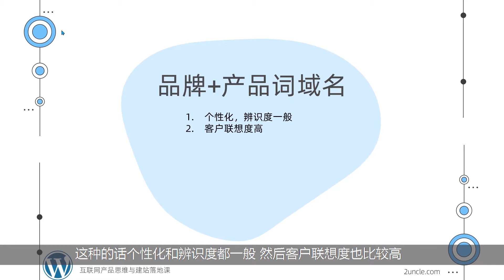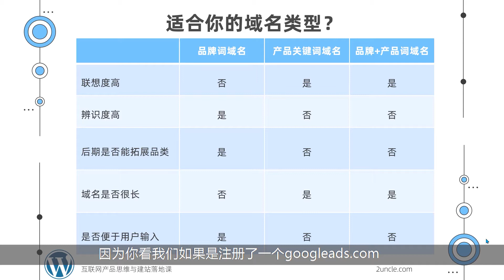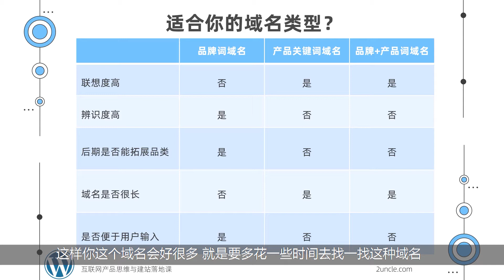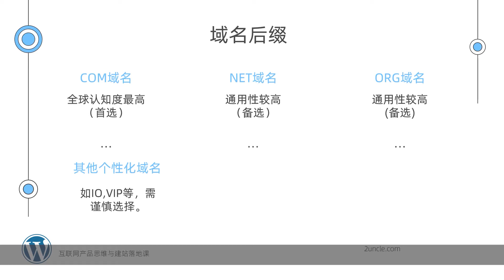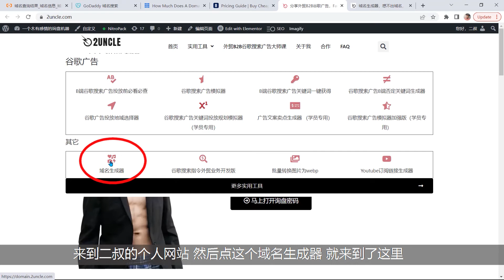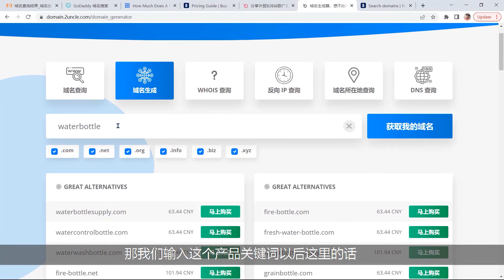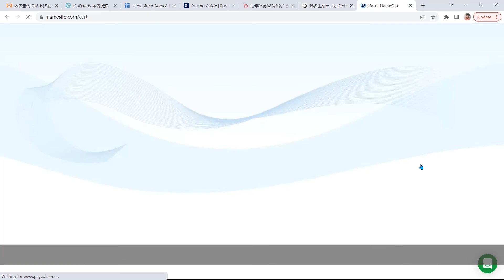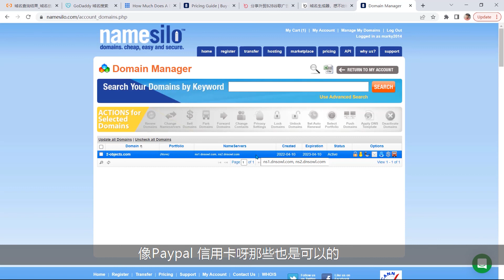1 1 如何用最便宜的价格购买适合你的域名